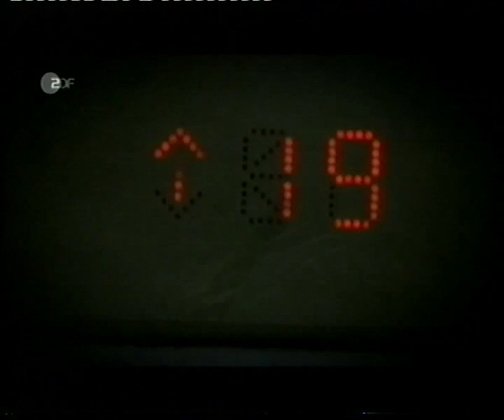Wilsberg Royal Flush - Ausschnitte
Wilsberg fährt mit einem gestohlenen Auto und wird prompt erwischt